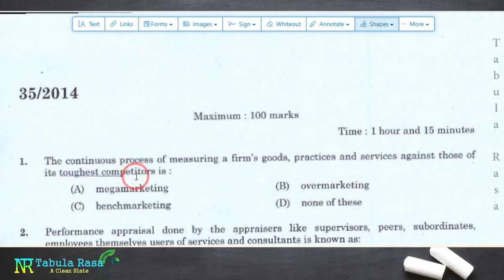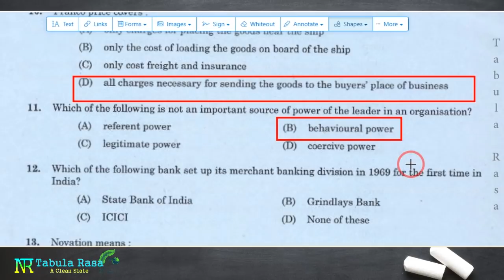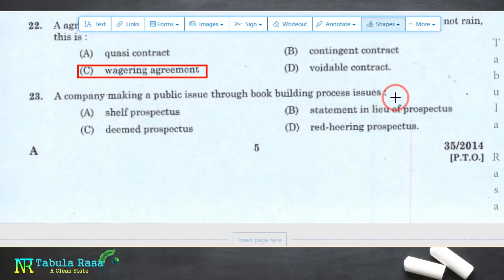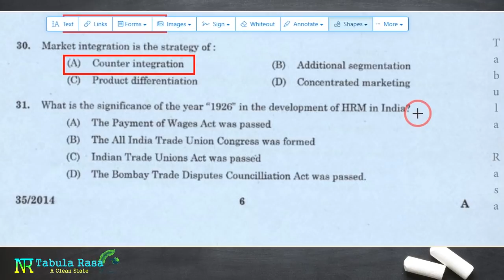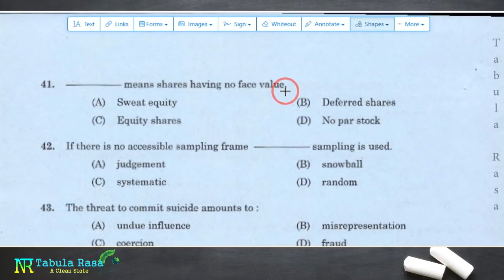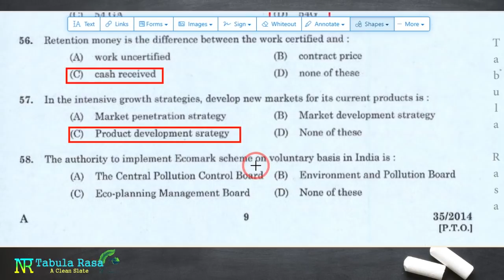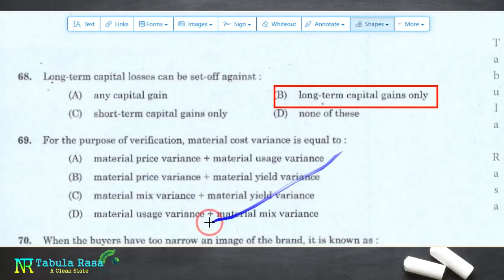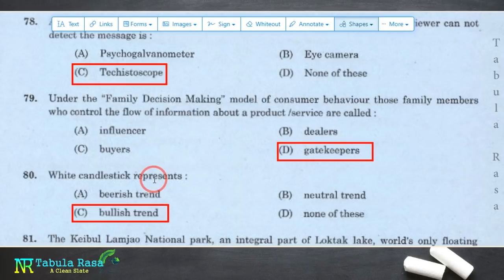JUNIOR ASSISTANT ACCOUNTS | ACCOUNTANT | KERALA PSC QUESTIONS AND ANSWERS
Handicrafts Development Corporation & Marketing Executive in KTDC, KTDC, Handicrafts Development Corporation, Manager Gr II, Stores Manager, Cat.No: 218/2020 & 219/2020, PROVISIONAL ANSWER KEY, kerala psc commerce question papers and answers.,013/2021, JUNIOR ACCOUNTANT GRADE II KERALA STATE BAMBOO CORPORATION LIMITED, ACCOUNTANT KERALA STATE CO-OPERATIVE FEDERATION FOR FISHERIES DEVELOPMENT LIMITED (MATSYAFED), ACCOUNTANT APEX SOCIETIES OF CO-OPERATIVE SECTOR IN KERALA, JUNIOR AUDIT ASSISTANT THE KERALA MINERALS AND METALS LIMITED, ACCOUNTANT KERALA STATE INDUSTRIAL DEVELOPMENT CORPORATION LIMITED, ACCOUNTANT / CASHIER THE KERALA TOURISM DEVELOPMENT CORPORATION LIMITED,
psc previous year question analysis,Multiple choice questions for PSC on Accounting,ACCOUNTANT | KERALA STATE INDUSTRIAL DEVELOPMENT CORPORATION LIMITED,JUNIOR AUDIT ASSISTANTTHE KERALA MINERALS AND METALS LIMITED|Syllabus,ACCOUNTANT APEX SOCIETIES OF CO-OPERATIVE SECTOR IN KERALA|Syllabus,ACCOUNTANT KERALA STATE CO-OPERATIVE FEDERATION FOR FISHERIES DEVELOPMENT LIMITED| Syllabus,ACCOUNTANT / CASHIER,KERALA TOURISM DEVELOPMENT CORPORATION LIMITED,jr acc gr 2 previous questions
milma,milma exam,milma exam tutorial,milma exam accounts officer tutorial,accounts officer,accounts officer previous question,accounts officer previous questions with answers
kerala psc accountant, accountant, accounts assistant, cashier, commerce psc, bcom psc, accountant b com, Question Paper Code: 35/2014, Jr Assistant (Accounts), Jr Assistant (Accounts)-SR for ST Only, Travancore Cochin Chemicals Ltd,